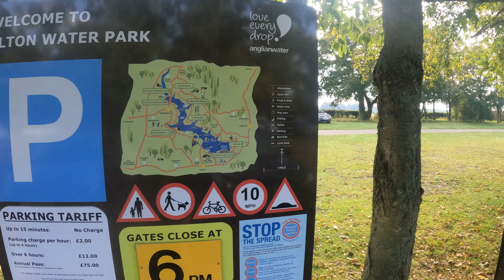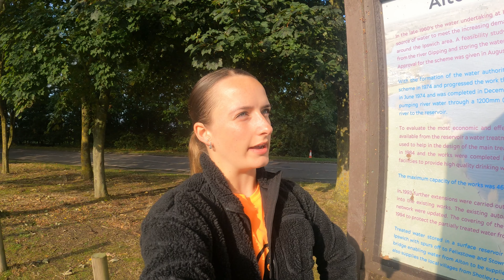Alton Water Parkrun | Highland Cows!!!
Welcome to Raddysetgo where we do Parkruns to Marathons.

Today we're at Alton Water Parkrun, just Addy today as she embarks on a brand new parkrun in the series, come and see what its like and how she does!